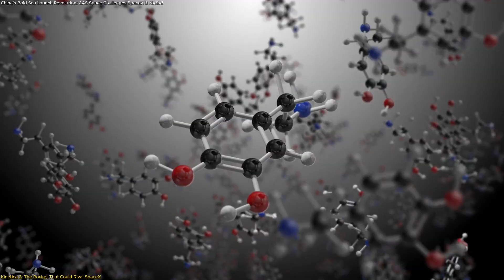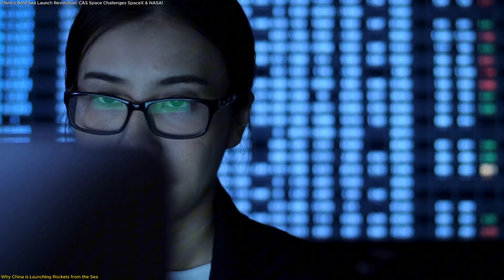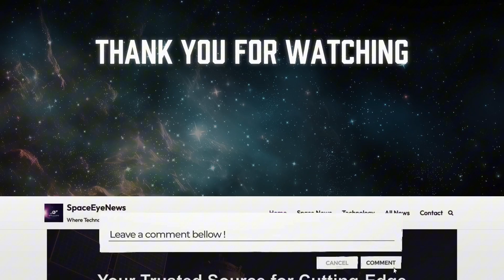China Launches Rockets from the SEA?! CAS Space Shocks the World!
China’s private space company CAS Space is rewriting the rules of rocket launches — by taking them to the sea!
With its new Kinetica-2 rocket, CAS Space plans to launch directly from floating platforms in the East China Sea, offering faster, cheaper, and more flexible access to orbit.
The rocket’s first mission will deliver a prototype cargo spacecraft to serve China’s Tiangong Space Station, while the company also develops a suborbital tourism vehicle to take passengers into microgravity by 2028.
Could this be the moment China’s private sector surpasses SpaceX and NASA in launch innovation?
Discover how CAS Space’s ocean launches and reusability tech are redefining the global space race!
Reference:
🚀 Space tech. Satellites. Innovation.